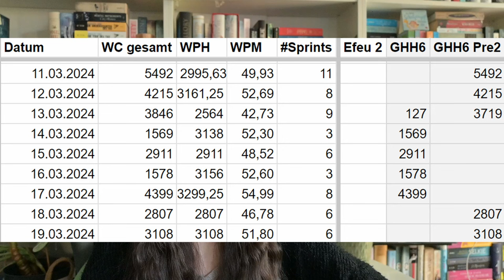Schreibupdate März 2024 💻📊 | So viel Kreativität - so viele geschriebene Wörter! 😍🥳🌿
Der März war ein mega guter Schreibmonat mit über 70.000 geschriebenen Wörtern! 🥳🥳🥳
Woran ich gearbeitet, was ich gelernt und welche Ziele ich mir für den April gesetzt habe, erfahrt ihr in diesem Schreibupdate 😍

Wie lief der März bei euch? Was habt ihr euch für den April vorgenommen? ➡️ Ab damit in die Kommentare!

00:00 Intro
00:35 Meine Schreibprojekte im März (Efeu & Grey's Halfway House)
06:00 Sonstige Projekte im März (Newsletter, YouTube, etc.)
09:53 3 Lektionen, die ich im März gelernt habe
16:39 Änderungen an meinem Autorenalltag
22:31 Meine Ziele für den April

Z U M  B L O G P O S T

Meine Amazon-Autorenseite

⚜ SOCIAL MEDIA -- HIER FINDET IHR MICH ⚜